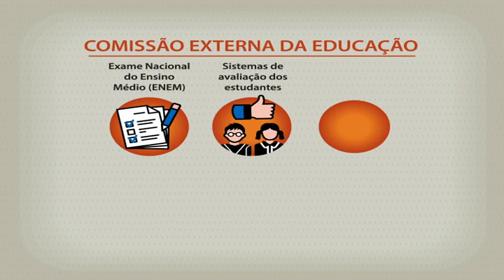Câmara cria comissão externa para acompanhar os trabalhos do Ministério da Educação - 18/07/19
Reviravoltas que marcaram o início do governo Jair Bolsonaro na área da educação levou os deputados a criar uma comissão externa para o setor. Aberta há dois meses, a Comissão Externa da Educação realizou audiências públicas e visitas técnicas. A previsão é de que o relatório saia no final deste ano.